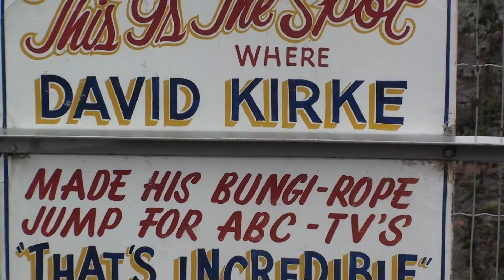Alaska2010_631.m2ts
Alaska Trip 2010